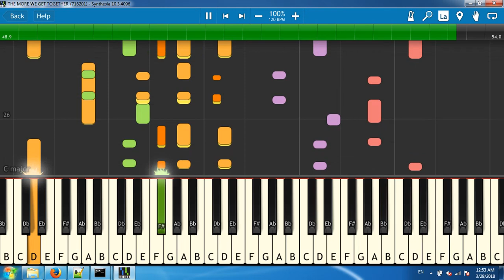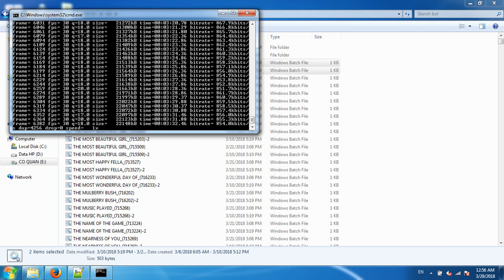THE MOMENT OF TRUTH_(715133)[Synthesia piano tutorial]